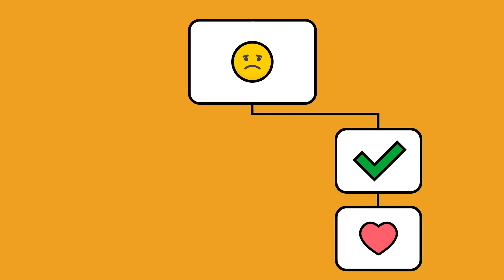Safe Personal Boundaries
Do you know why personal boundaries are key to your protection? Watch this video to learn what Dr. Michael Salter, a criminologist from Australia, has to say about it.

The following video is part of the Kids in the Know: Healthy Relationships lesson for high school. For access to the full lesson, and more education resources, visit protectchildren.ca